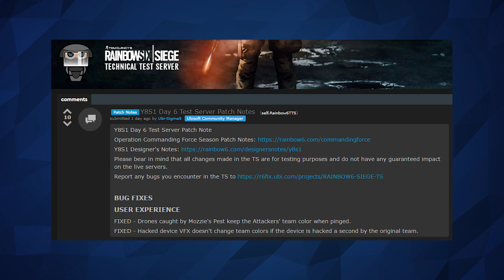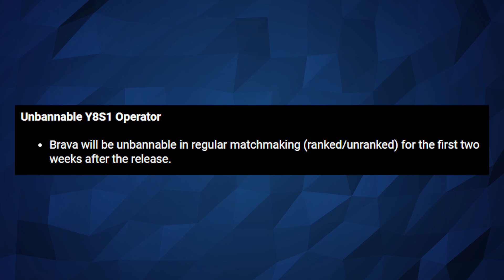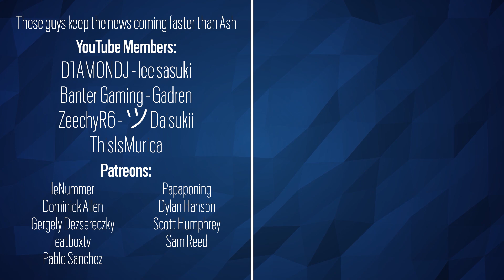Test Server Patches & Streamer Charms - 6News RoundUp - Tom Clancy's Rainbow Six Siege